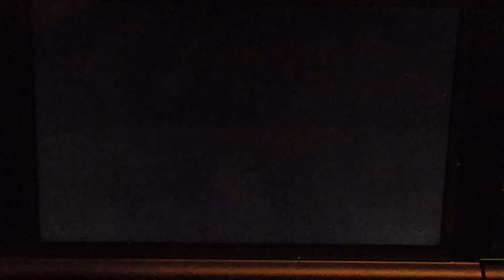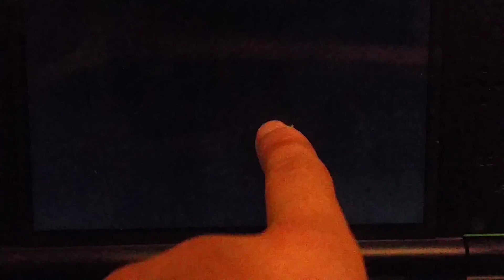Pokemon Moon Race To Picachu and ThunderZring(3)